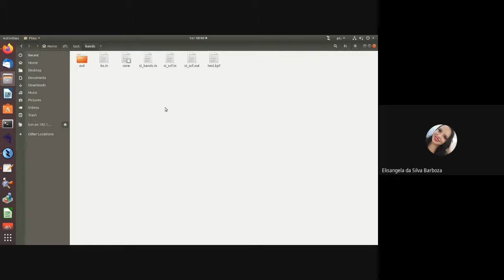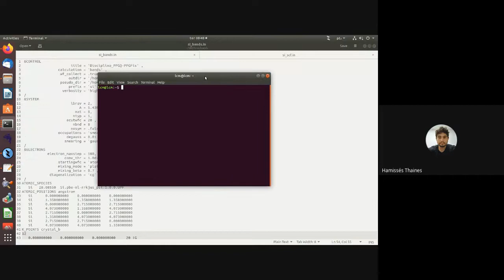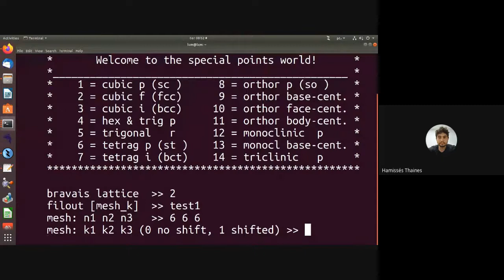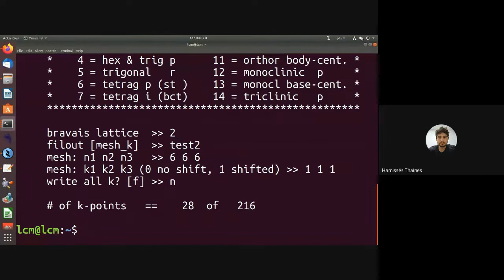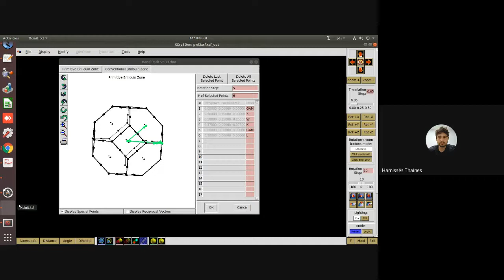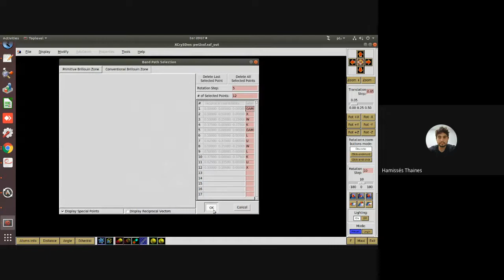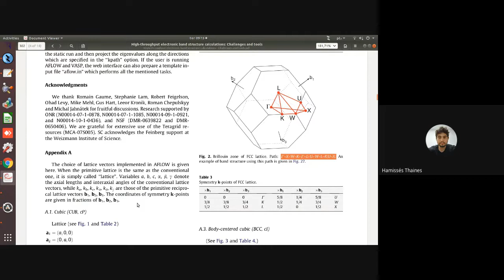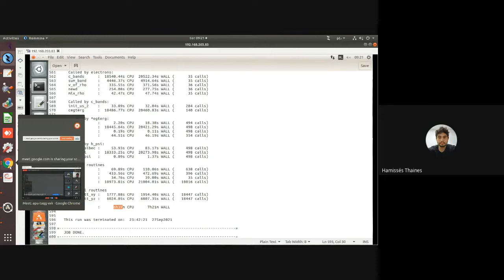Hands-On 3 - Quantum ESPRESSO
Prof. Msc. Ericson Hamisses Nunes Souza Thaines
Link para download dos arquivos: